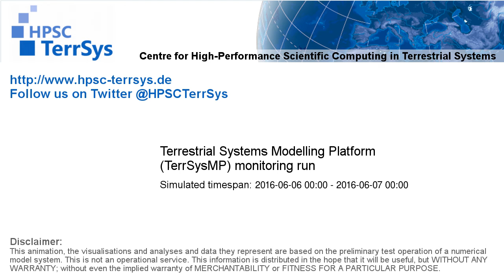TerrSysMP monitoring run 2016-06-06 - recharge - NRW (24h)